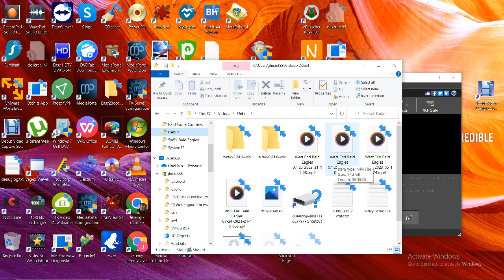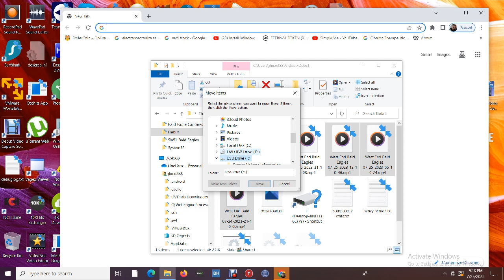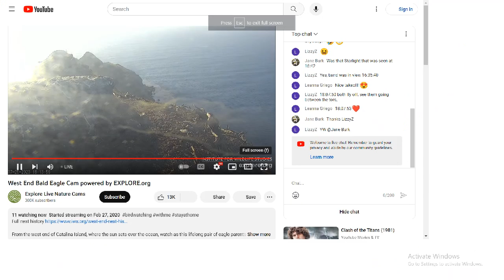West End Bald Eagles 07/25/2023 21:11